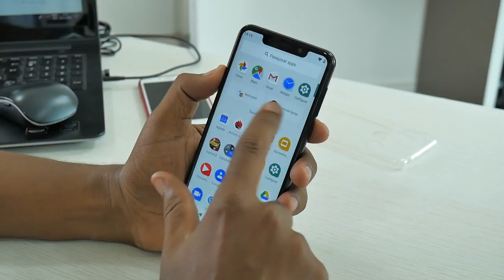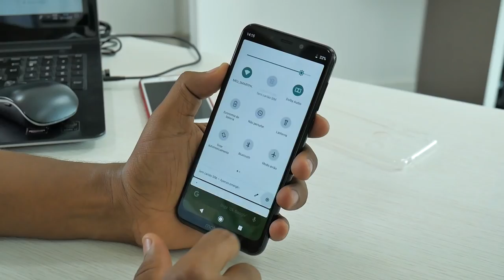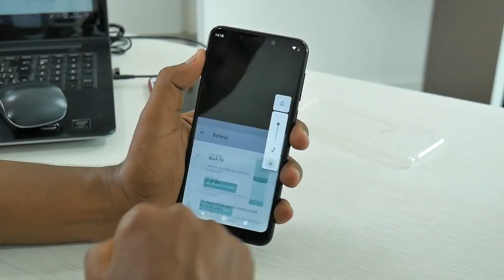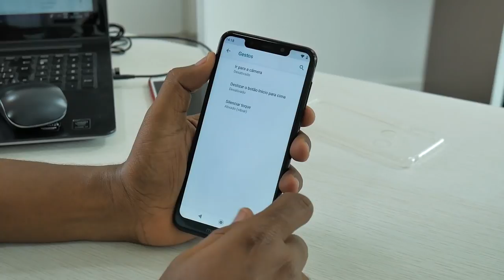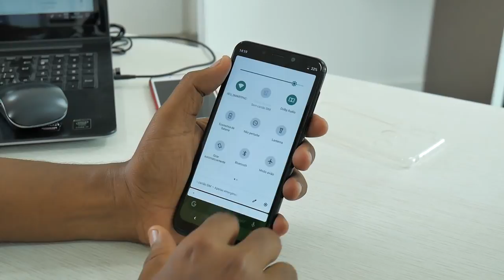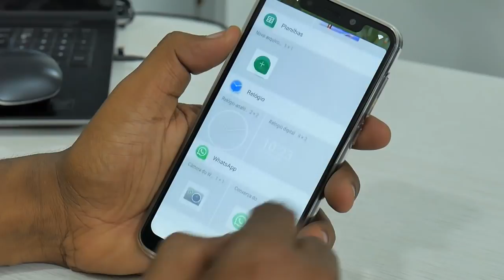MOTOROLA ONE JÁ ESTÁ COM ANDROID 9 PIE OFICIAL